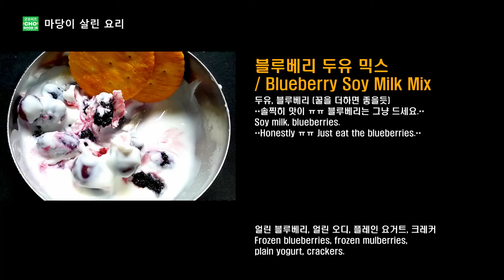나도 디저트 만들어 먹는다~ 블루베리 오디 요거트 아이스크림 (ENG SUB) [마당이 살린 요리 ep. 4]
블루베리 오디 요거트 아이스크림을 만들어 드셔보신적 있나요? 블루베리는 믹서로 갈아 먹지 마세요. 맛이 정말 다라집니다. 과일이 맞나 싶은 생각이 듭니다.